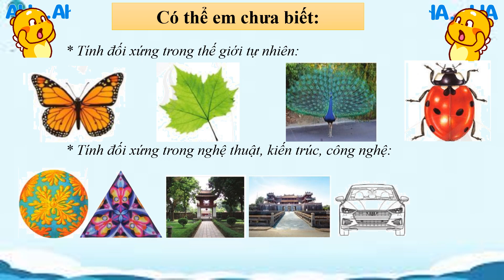Giáo án powerpoint Luyện tập chung trang 108 | GA điện tử Toán 6 Kết nối tri thức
Phía trên là giáo án Powerpoint hay còn gọi là giáo án điện tử, giáo án trình chiếu Bài Luyện tập chung trang 108 | Sách Toán 6 Kết nối tri thức. Giáo án được làm với phong cách: hiện đại, đẹp mắt để tạo sự hứng thú cho học sinh.